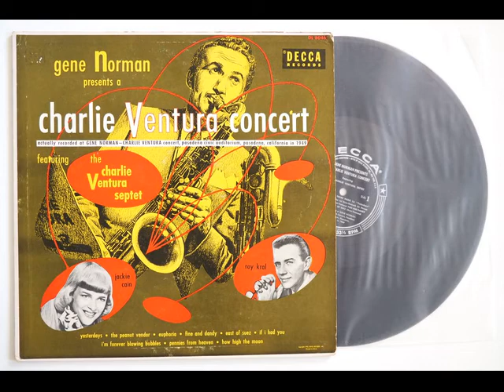Charlie Ventura - How High The Moon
From his 1953 album entitled "Gene Norman Presents A Charlie Ventura Concert" issued on Decca label. Recorded live in 1949